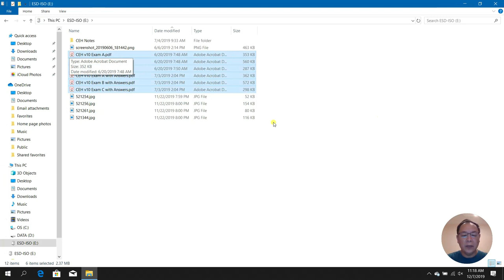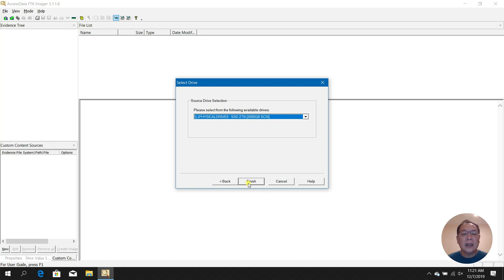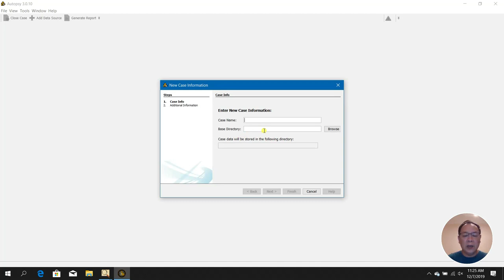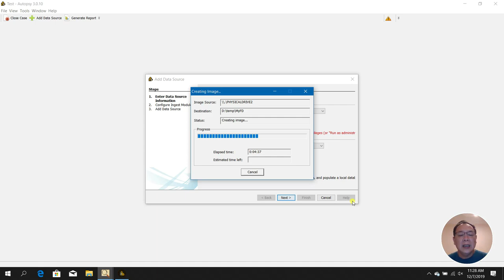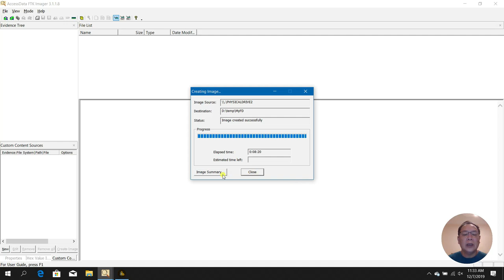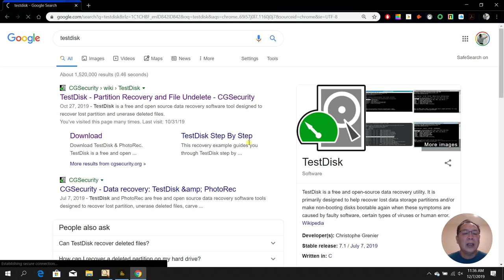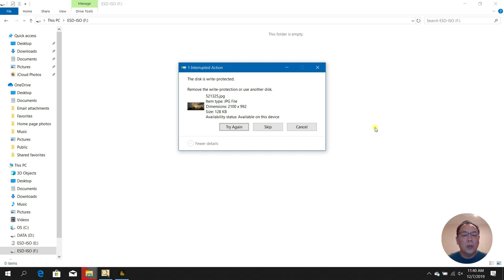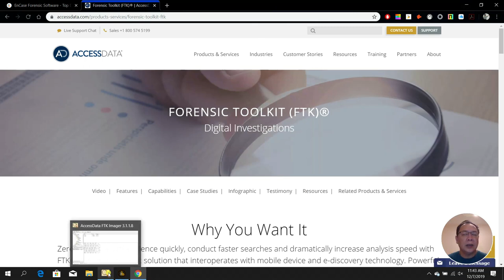Tutorial Series: Digital Forensics for Beginners - File Recovery & Analysis (in Bahasa Indonesia).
Ini adalah video tutorial yang membahas tentang digital forensics yg dikhususkan bagi pemula dibidang cybersecurity dan computer forensics. Materi dapat juga dipergunakan untuk melakukan analisa terhadap file-file yg terhapus maupun partisi yang di format (secara sengaja/tidak disengaja) oleh pribadi/perorangan dan dapat dijadikan pengetahuan tambahan yg berhubungan dengan data recovery dan forensics.

Materi digital forensics yg berhubungan dengan beberapa tools yg di bahas di dalam video ini bisa didapatkan pada channel yg sama (mis: TestDisk dan PhotoRec).

Tools:
- FTK Imager Lite
- Autopsy.